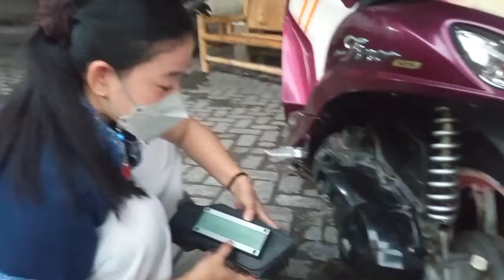ganti filter udara fino 125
Cara ganti filter udara motor yamaha fino 125 sangatlah mudah ibu ibu pun bisa melakukan nya😁,.. Filter udara harus rutin d ganti agar pasokan udara yang masuk ke trotelbodi selalu terjaga pasokan nya dan kebersihan nya,.. Filterudara guna nya untuk menyaring udara yang masuk ke ruang bakar,..kerusakan yg umum bisa keliatan oleh kasat mata filter udara yang udah sangat kotor wajib di ganti,..